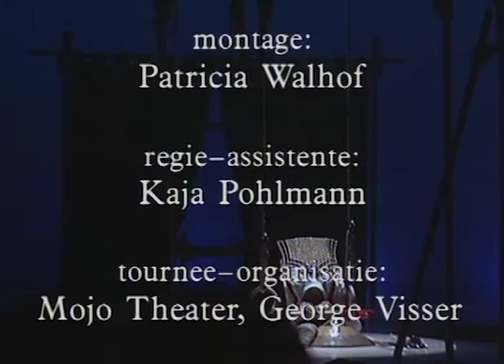1990 - Freek de Jonge - Losse Nummers - Hele show